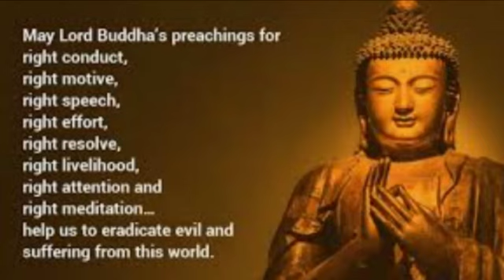Buddha Purnima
Buddha Purnima is the biggest day for Buddhist because on this day Gautam Buddha was born, attained enlightenment and his death also took place. This year Buddha Purnima will be celebrated on 16 May 2022.